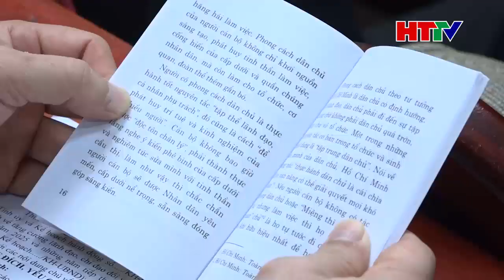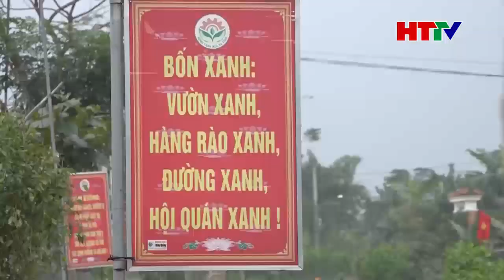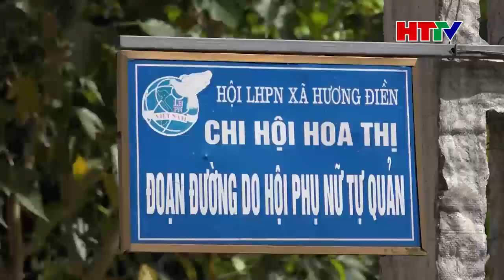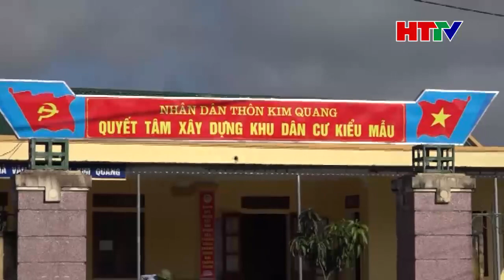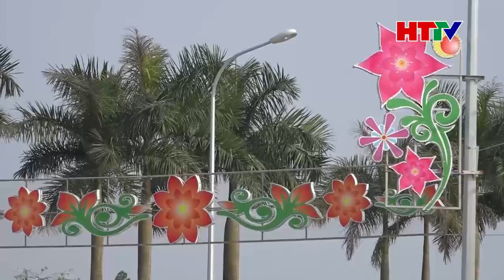TDP TrangTHVuQuang 090618 mxf